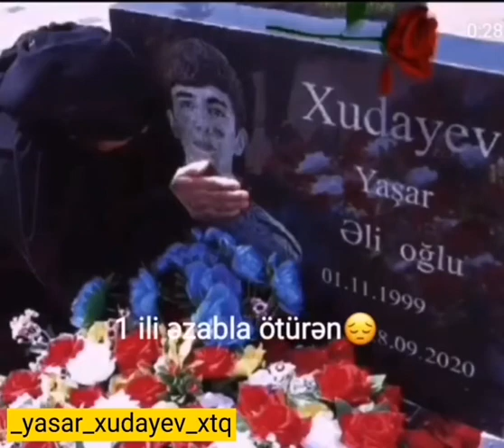😭😭😭😭Necə ağlamasın axı ŞƏHİD anası 😭 😭 balasına sarılmaq əvəzinə buza dönmüş daşa sarılır😭😭